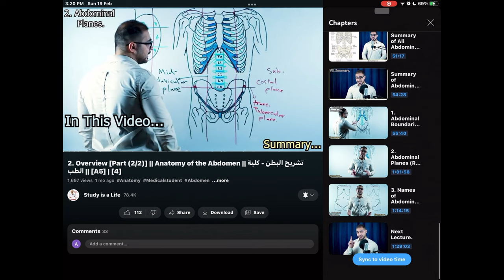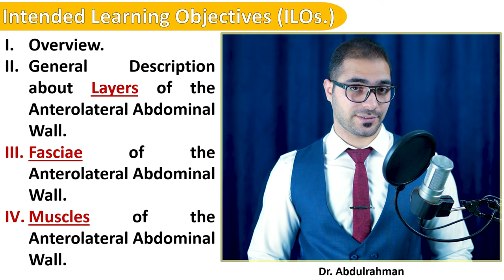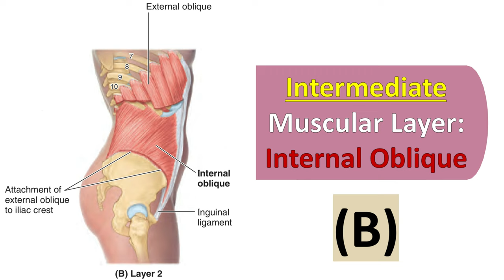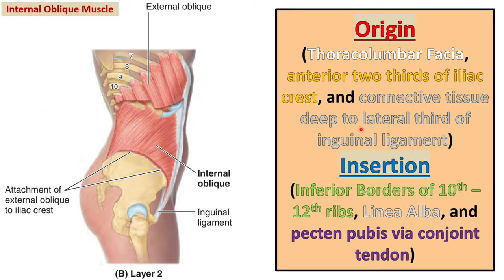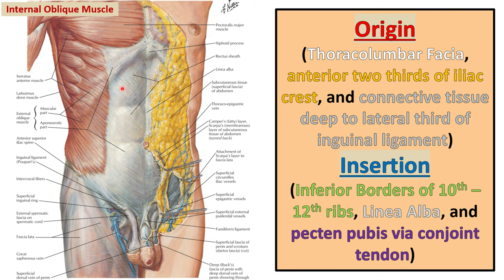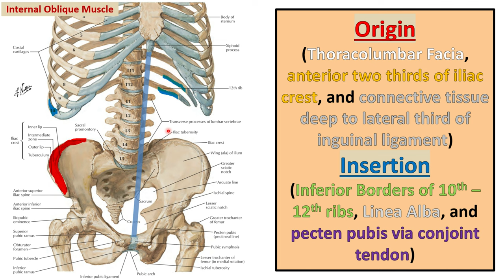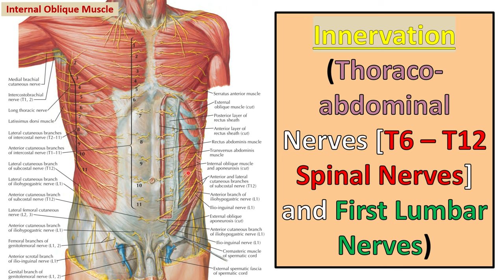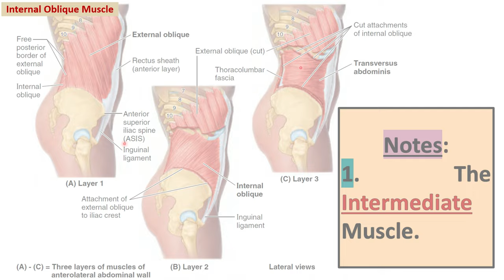8. Muscles of Anterolateral Abdominal Wall [Part (6/13)] || تشريح البطن - كلية الطب | [A5] || [10]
شرح مفصل عن تشريح البطن، شرح تشريح البطن من المصادر العالمية المعروفة، معد بحيث يناسب كل طالب طب على وجه الكرة الارضية يفهم اللغة العربية، شريح تشرح البطن وربطه مع الجراحة لأخذ فكرة عميقة عن التشريح، الشرح مقسم إلى 34 جزء:-

1. Overview.
2. Anterolateral Abdominal Wall Layers.
3. Clinical Correlations (1).
4. Internal Aspect of Anterolateral Abdominal Wall.
5. Inguinal Region.
6. Spermatic Cord, Scrotum & Testes.
7. Surface Anatomy of Anterolateral Abdominal Wall.
8. Clinical Correlations (2).
9. Peritoneum and Peritoneal Cavity.
10. Clinical Correlations (3).
11. Abdominal Viscera Overview.
12. Esophagus.
13. Stomach.
14. Small Intestine.
15. Large Intestine.
16. Clinical Correlations (4).
17. Spleen.
18. Pancreas.
19. Liver.
20. Biliary Ducts & Gallbladder.
21. Clinical Correlations (5).
22. Kidneys, Ureters & Suprarenal Glands.
23. Clinical Correlations (6).
24. Summary of Innervation of Abdominal Viscera.
25. Diaphragm.
26. Posterior Abdominal Wall.
27. Clinical Correlations (7).
28. Sectional Medical Imaging of Abdomen.
29. Plane X-ray of Abdomen.
30. Ultra-Sound of Abdomen.
31. CT Scan of Abdomen.
32. MRI of Abdomen.
33. Focused Revision.
34. Questions, Case Files & USMLE Questions.
35. Exam.

(الكتب، المصادر والمحاضرات - PDF Files)
رابط تحميل المحاضرة pdf (Telegram)

(Other social accounts - حساباتي)
(The Main Telegram Channel) قناة التلجرام الرئيسية:-

[أوقات المواضيع - Topics Time]:-
00:00 Coming In this Video ...
00:09 كيفية مشاهدة فيديوهات تشريح البطن بالتسلسل
00:31 كيفية مشاهدة فقط الموضوع الذي يهمك
00:43 موضوع هذا الفيديو
02:04 Intended Learning Objectives (ILOs.)
03:35 Starting the Lecture
13:35 Notes about the muscle
14:53 The Next Lecture ...